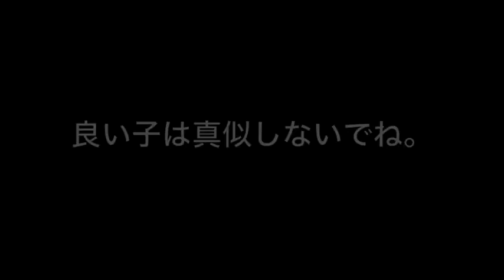筋トレ対決【ヤンチャン学園音楽部】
ヤンチャン学園音楽部
斉藤結女・花井円香・河路由希子で筋トレ対決！
負けた人には。バツゲームが...。

メンバー
斉藤結女  @saitou_yume  【緑】
幕内里奈  @rina_m17        【青】
港乃碧       @noa_minato   【オレンジ】
花井円香   @madoka_hanai【赤】
河路由希子@KawajiYukiko 【黄色】